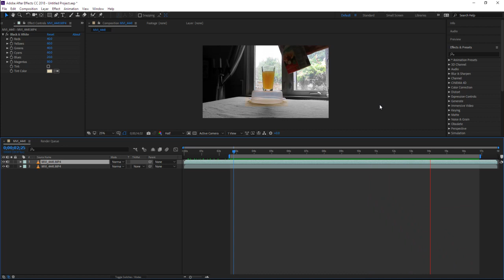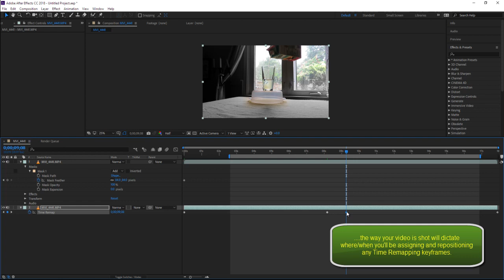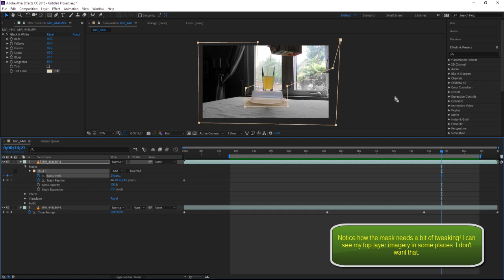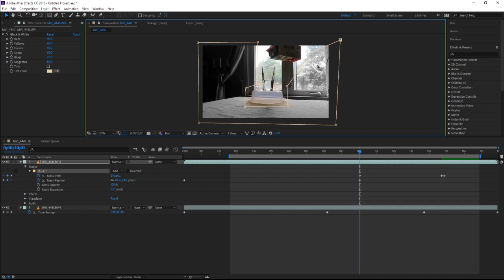AFTER EFFECTS - Cinemagraph basics...HOW TO video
AFTER EFFECTS - Creating a basic cinemagraph

TOPICS: Applying masks an time remapping to duplicate video layers to create a cinemagraph.

Duration: 3:48